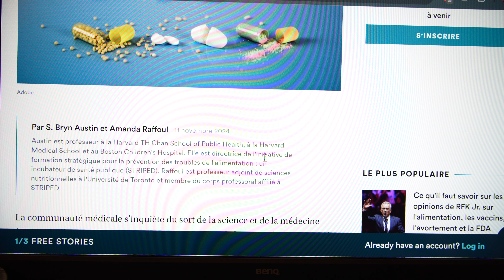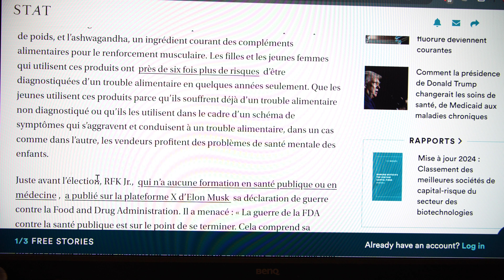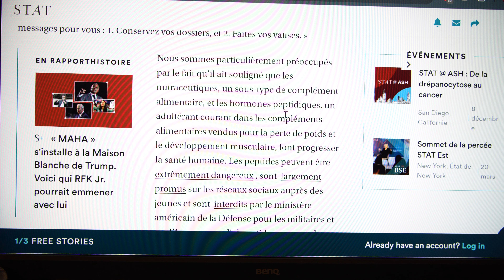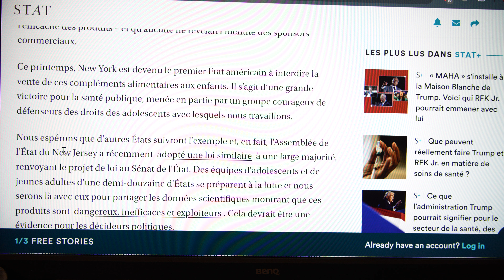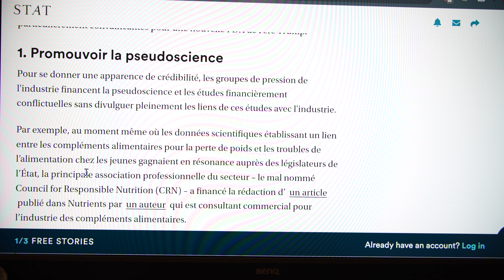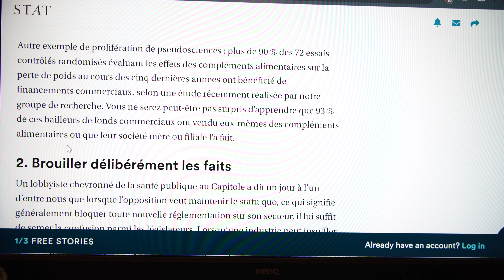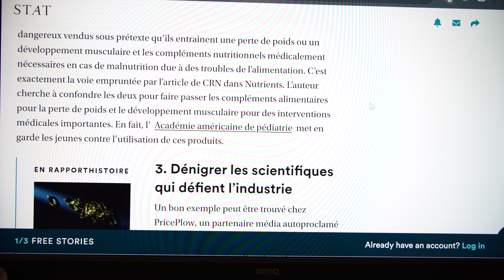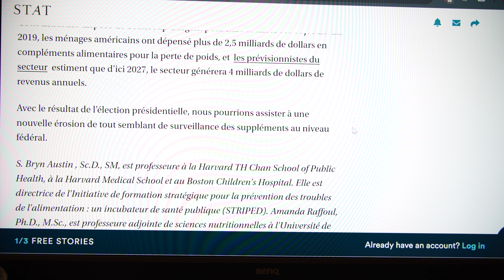Alerte danger: les méchants vendeurs de suppléments nous empoissonnent